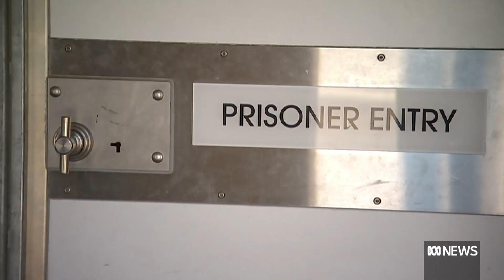ACT government sued over 'racist' hangman drawing allegedly of Indigenous man in jail | ABC News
A hangman game drawn on a whiteboard in Canberra's jail has landed the ACT government in a second legal dispute.

The drawing allegedly depicted an Indigenous prisoner, whose lawyers have described it as vile and racist.

Now he's suing the government for failing in its duty of care to him.